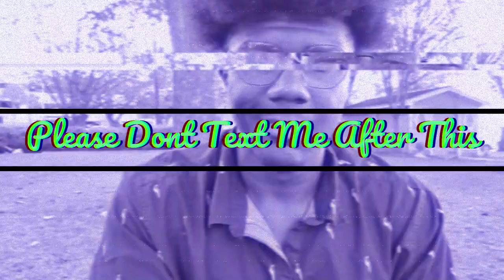Please Don't Text Me After This... Video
I'm sorry, I'm so sorry.